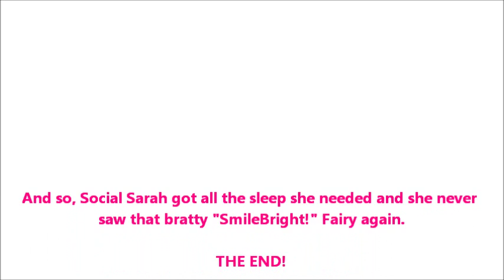YouTuber vs Fairy Showdown!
I got a visit from the sassiest fairy around... at the wrong timing!